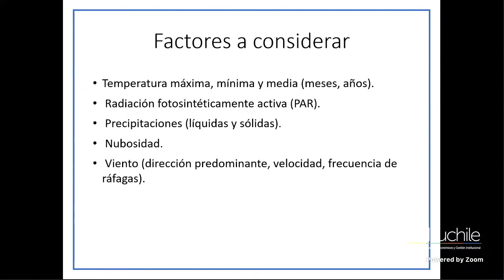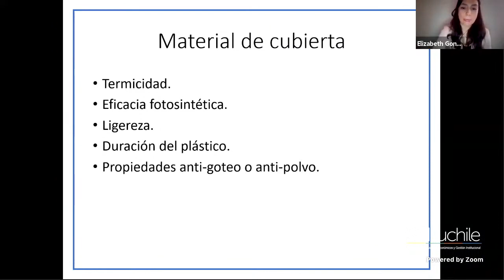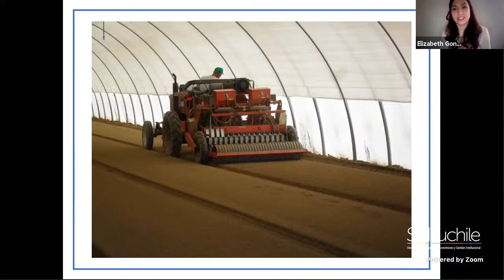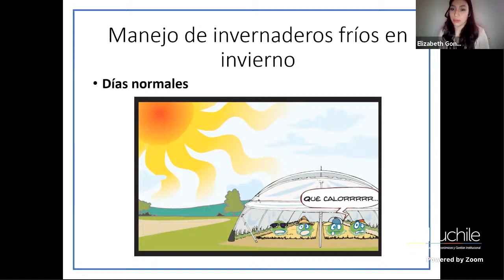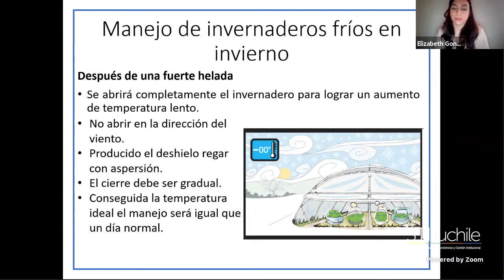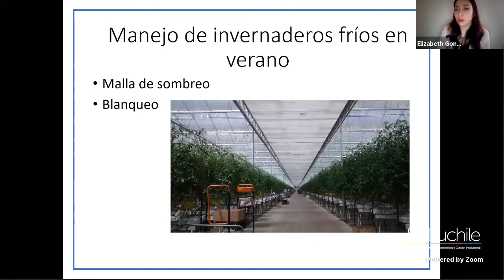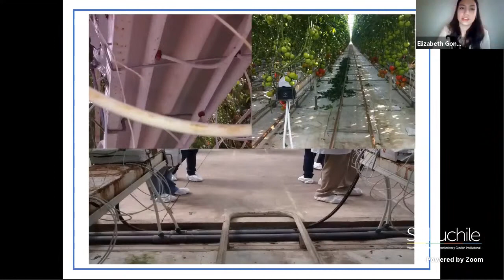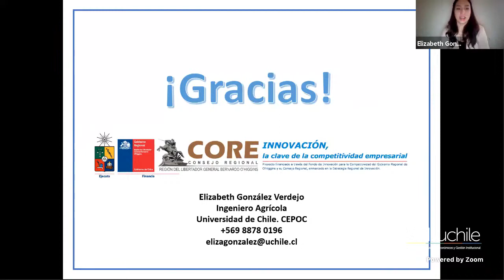Curso Hidroponia Nº1 FIC CEPOC 2020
Tipos de Invernaderos
-Invernaderos tipo túnel y tipo capilla.
-Invernaderos fríos y climatizados.